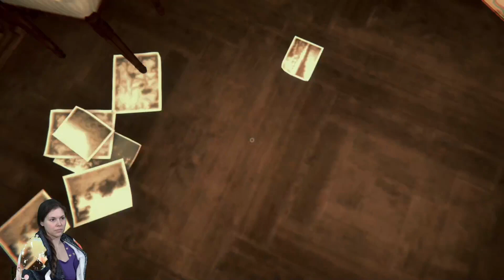Don't Be Afraid ~ Part 6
Back for a quick round of Don't Be Afraid!
By that I mean, given I think I'll be having surgery soon (hopefully) to fix my hip, I want to save all the games I have for playing when I'm down from work for a month or two.